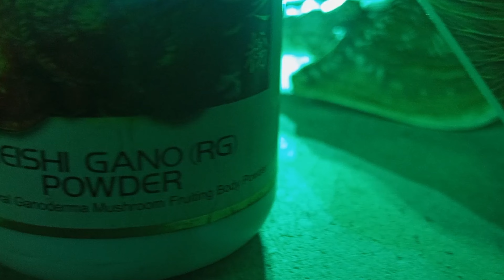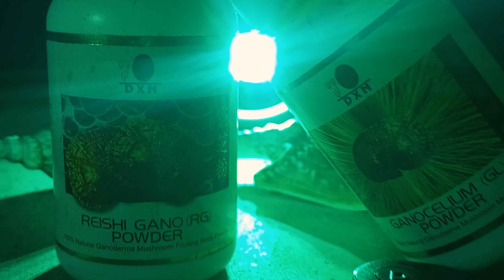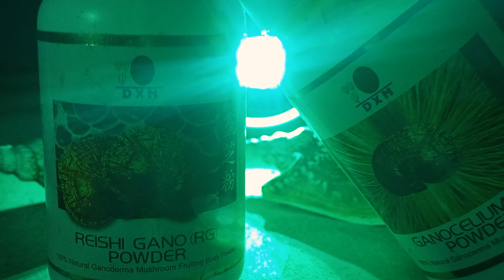RG & GL, Full Review || অবশেষে কি সমাধান হবে? অবাধারণ প্রডাক্ট। 😱😱😱